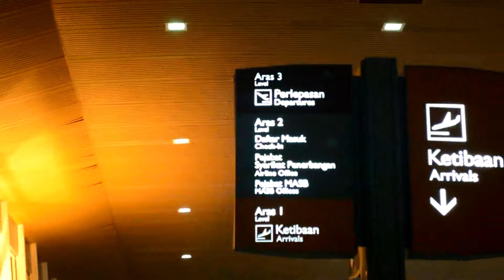My Journey (Cellgroup) : Bro John Situ [Media SIBBL]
Join us in Youth Cellgroup: Faith Builing (FB)